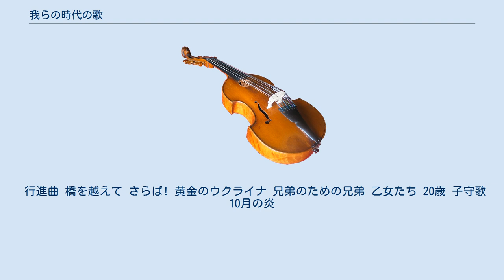我らの時代の歌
『われらの時代の歌』（ロシア語: Песни наших дней） 作品76 は、セルゲイ・プロコフィエフが作曲した組曲。
 ソビエト連邦の作曲家には愛国的、政治宣伝的な内容のテクストを用いて大衆が歌えるような楽曲を生み出すことが求められていた。
プロコフィエフのそうした作品の第1作は6つの歌 作品66であり、本作は作品66に続く第2作目である。
この2作の間には非政治的な作品も書かれているが、『十月革命20周年記念のためのカンタータ』のようなさらに規模の大きな政治的楽曲も作曲されている。
 曲には様々なテクストが用いられており、作家サムイル・マルシャークの作品は質が高い一方で、体制側の詩人だったヴァシリー・レベジェフ＝クマチによる部分には疑問符が付く。
さらにウクライナやベラルーシの民謡であるとして共産党の機関紙『プラウダ』から採られた箇所もあるが、これはおそらくアレクサンドル・マシストフが創作したものであろうと思われる。
 初演は1938年1月5日にモスクワにおいてアレクサンドル・ガウクの指揮により行われた。
しかし、テクストにスターリンの名前があることから、フルシチョフ体制後にスターリンへの言及が禁じられた1950年代から1990年代までは演奏されることがなかった。
 全曲がハ長調もしくはト長調で書かれた旋律豊かな明るい作品となっており、ショスタコーヴィチが当局からの圧力に従って書いた当局向け作品に比べて逞しい音楽となっている。
プロコフィエフは1937年の大晦日にプラウダへ寄稿した記事に「社会主義時代の理想に合致する音楽語法を探索することは容易な仕事ではない。しかし非常に興味深い仕事である」と書いており、容易く当局の期待するような作品を作曲することができたようである。
 8曲から構成される。
 行進曲 橋を越えて さらば! 黄金のウクライナ 兄弟のための兄弟 乙女たち 20歳 子守歌 10月の炎